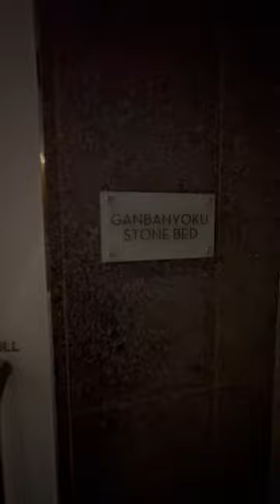Ganbanyoku Relaxing Warm Stone Bed- Aria Resort & Spa (Las Vegas) travel luxury ￼